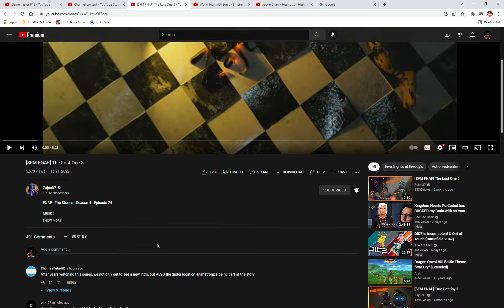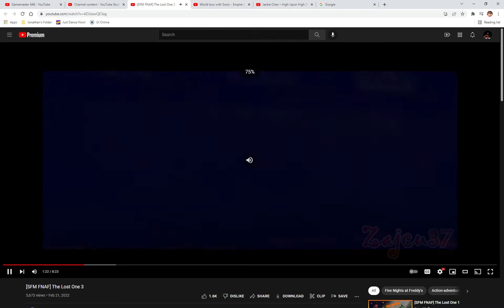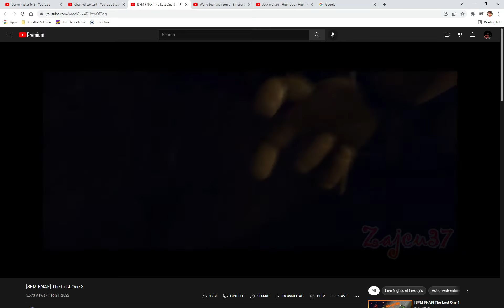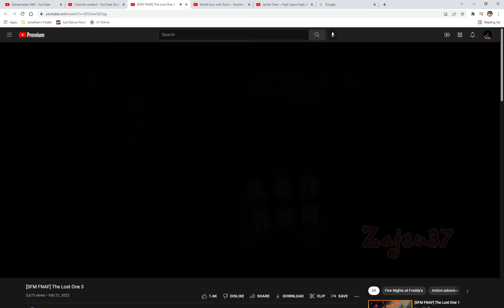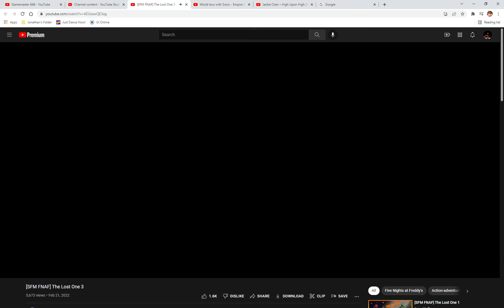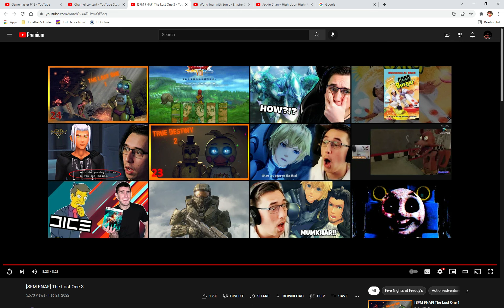[SFM FNAF] The Lost One 3 Reaction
Toy Chica tried to kill Scraptrap